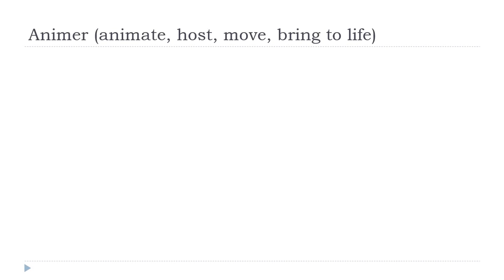من زبان فرانسه = Animer # Indicatif Présent